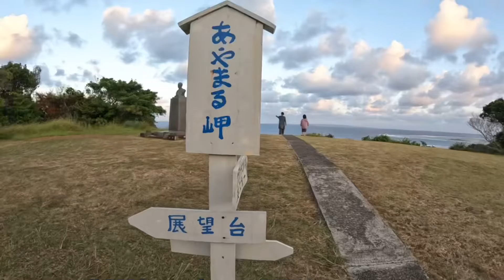奄美大島Family Trip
家族水入らず。気ままに島旅。
今回のメインはシュノーケリング。オフシーズンの海は静かで、心地いい時間が流れる。
綺麗なサンゴ礁に色とりどりの熱帯魚。ウミガメと泳ぐこともできた。
ドライブして、いろんなもの見て、感動して、食べて、笑って、たまにケンカして。
いい旅は家族をあたためてくれる。